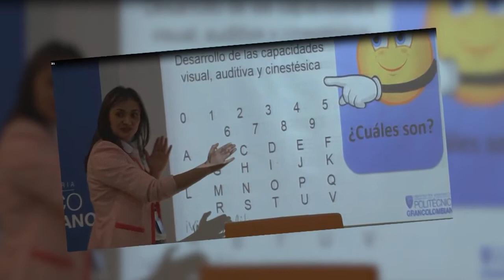Nuevas metodologías que nos ayudan a todos